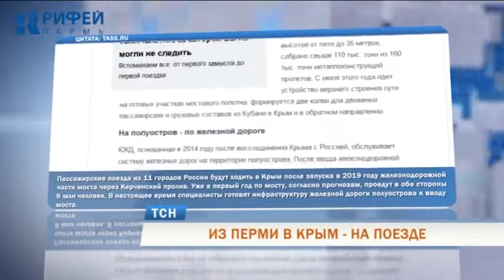В 2019 году запустят пассажирский поезд из Перми в Крым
Из Перми на Крымский полуостров по стальным магистралям. После запуска железнодорожной части моста через Керченский пролив в 2019 году поезда соединят Крым и 11 городов России - сообщает агентство ТАСС. Столица Прикамья - в этом списке, наравне с такими городами, как Москва, Санкт-Петербург, Мурманск, Екатеринбург, Казань, Ростов-на-Дону, Воркута, Архангельск, Челябинск и Новосибирск.